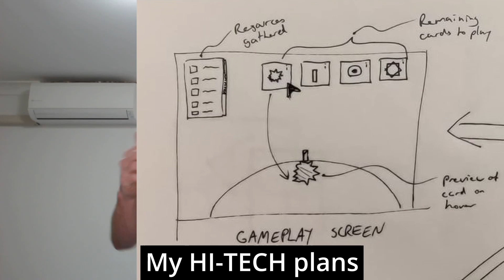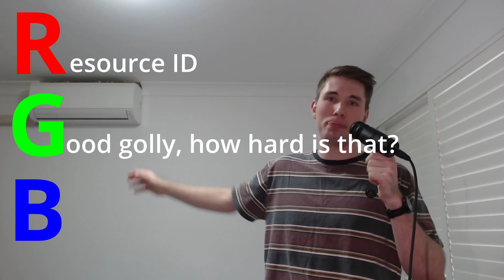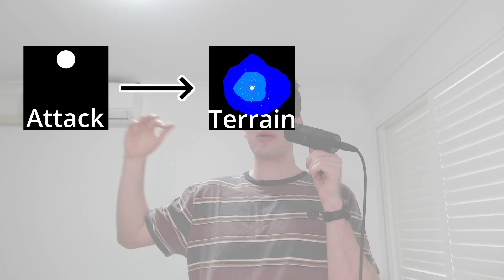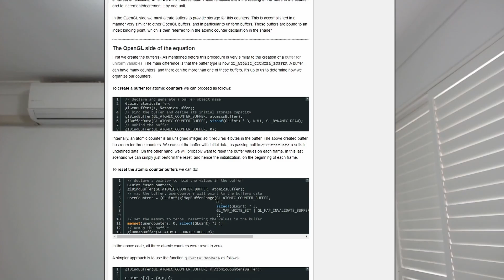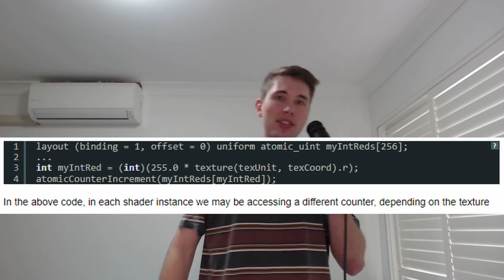Using shaders for terrain destruction?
I'm making a game where you mine asteroids. If you want to get a peak behind the curtain and find out how I've gone from concept to prototype then come along for the journey! In this video I'll go over some of the techniques I use to get things like storing terrain data in an image and getting pixel based mining up and running!

Chapters:
0:00 Rationale
0:44 The idea
2:33 Tech stack
3:42 Collision
5:28 Terrain storage
6:21 Displaying the terrain
7:19 Pixel terrain destruction
8:12 We gotta go FAST
9:02 Uh oh
9:37 We gotta go FAST v2
10:07 Card system
11:11 What's next?